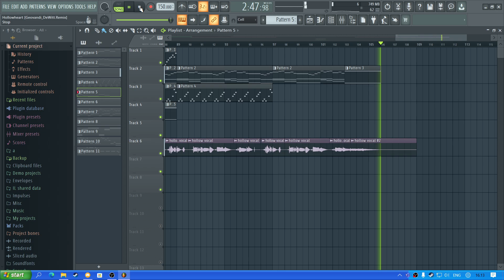[If Porter Robinson see this, I would be happy] Porter Robinson - Hollowheart but I remixed it. (ID)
Hi there, folks! So, recently Hollowheart had been released. I've listened to it and I really enjoyed it. And, because of that, I decided to remix the song. It takes me about an hour and a half.  It's not finished yet. It still needs many things, but I'm impressed about it for now. If you wanna know, This remix meant to be a synthwave remix. So If you had some suggestion to make it better, Let me know. Hope you enjoyed it!

P.S. : Sorry if it sucks!
P.S. 2 : "Hollowheart" owned by Porter Robinson. I owned the remix.